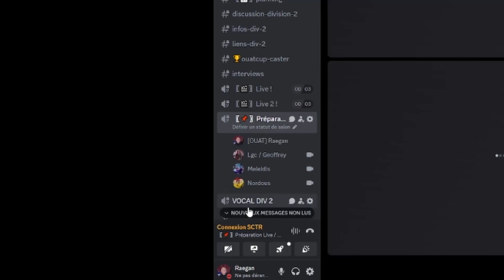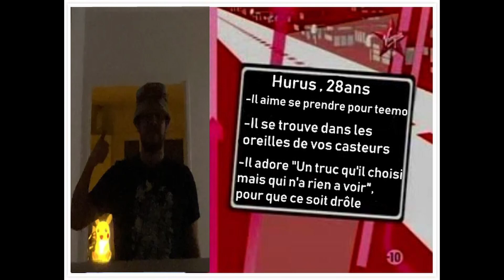Annonce OUAT CREW 2024 - ESLOL2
Voici l'annonce de notre nouvelle équipe de casters pour la saison 2024 des ESLOL2 !